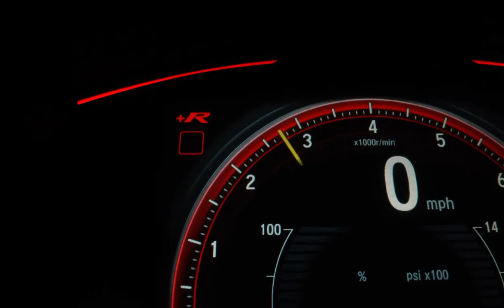Kent Jones -don't mind video song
We will give you appropriate credits or remove the video if you request it.